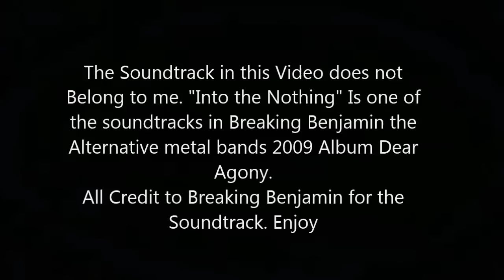Call Of Duty || “Into The Nothing" ~ Breaking Benjamin